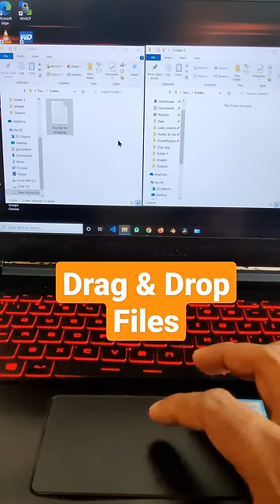How to Drag and Drop with touchpad in windows 10 Laptop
Detailed Video Click drag and drop is a very common action usually done millions of times a day by computer users. This activity comes intuitively when a mouse is used. Touchpad in laptops has a nifty way to do drag and drop without using the clickable area of the touchpad. This gesture can be used for multiple actions like drag and drop, resizing windows and for selecting parts of text.

10 Ways to Increase Productivity with a Touchpad in Windows